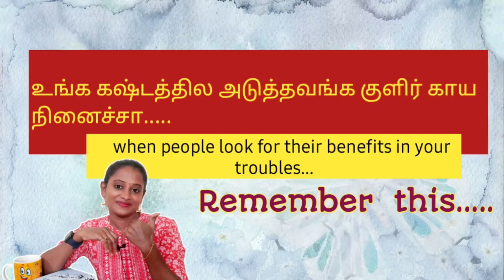Small story in tamil/ Daily Motivational/ Tamil inspirational/ yaraeffect tamil/Tamil kathaigal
I have linked the attribution link as listed in their website for concerns.